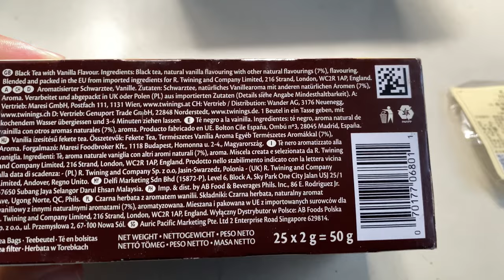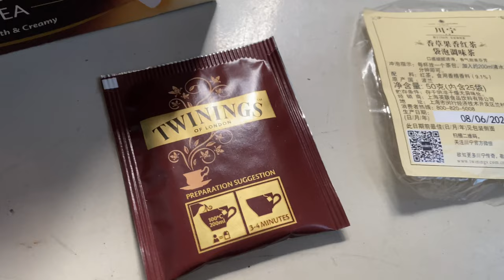{4K60fps}Twinings Vanilla Tea 25 pack packaging. 川宁香草果香红茶（袋泡调味茶）25包包装.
Smooth & Creamy.
口感细腻诱滑，香气甜美芬芳。